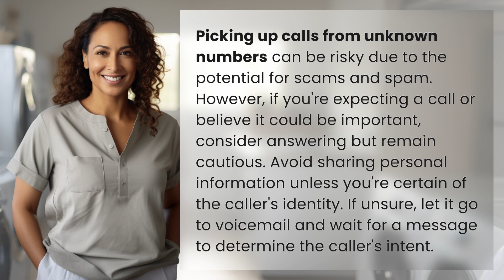Is it OK to pick up calls from unknown numbers?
Should You Answer Unknown Calls? Stay Safe! 👉 Answer Safely 👉 Learn the risks of picking up calls from unknown numbers and how to protect yourself from scams and spam. Stay cautious and prioritize your safety when deciding whether to answer or let it go to voicemail.

Laura S. Harris (2024, March 11.) Is it OK to pick up calls from unknown numbers?
    🌐 AskAbout.video